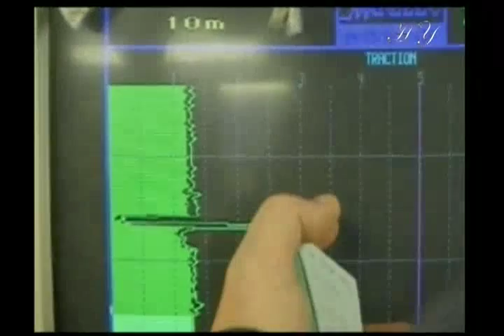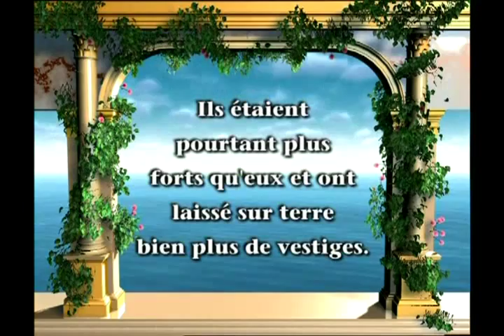Histoires Des Prophètes - Noé (Nuh) -07- La sagesse de l'histoire du Prophète Noé (psl)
Film documentaire sur le prophète Noé (PSL) retraçant la vie de ce grand prophète (parmi les 5 grands prophètes cités dans le Coran : ouloul-'azmi mina-r-russul)
Le Coran dit :
Oui, nous avons envoyé Noé à son peuple : « Avertis ton peuple avant qu'un douloureux châtiment ne l'atteigne ! »

Il dit : « O mon peuple ! Je suis pour vous un avertisseur explicite.

« Adorez Dieu ! Craignez-le ! Obéissez-moi !

« Il vous pardonnera vos péchés ; il vous accordera un délai jusqu'à un terme fixé ; mais quand vient le terme fixé par Dieu, il ne peut être différé. - Si vous saviez ! »

Il dit : « Mon Seigneur ! J'ai appelé mon peuple nuit et jour et mon appel n'a fait qu'augmenter son éloignement. »

(Sourate 71, versets 1-6.)